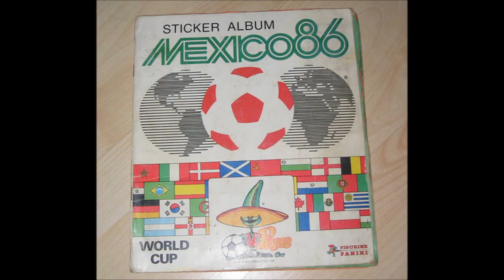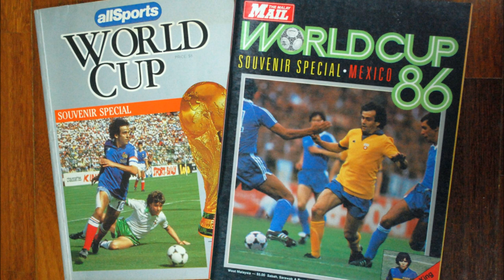RIP Maradona - México 86 Song (Stephanie Lawrence - Special kind of Hero)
World Cup México 86 Song (Stephanie Lawrence - Special kind of Hero)

BEAUTIFUL Music!

Descansa en paz Maradona. RIP Maradona.

By: @lenon005